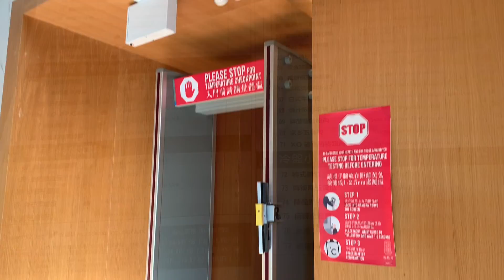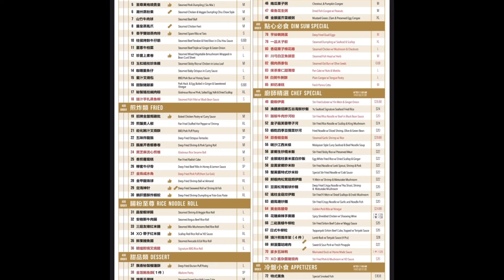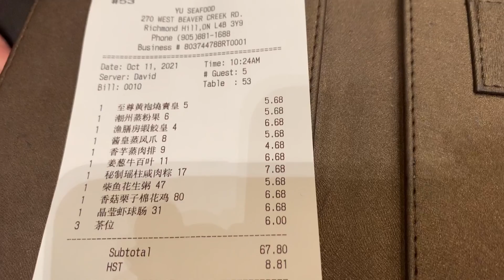🇨🇦多倫多搵食記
漁膳房 Yu Seafood
地址：270 West Beaver Creek Rd. Richmond Hill Ontario L4B 3Y9
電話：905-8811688